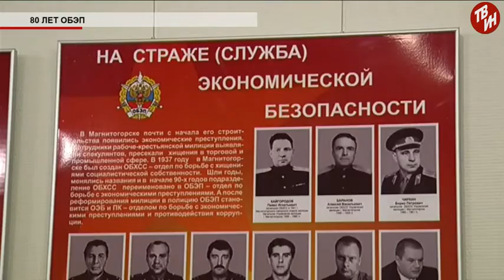Время местное - 80 лет ОБЭП